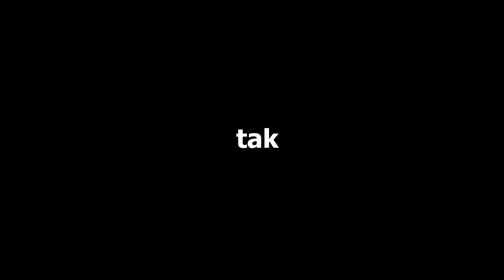ZAMIESZKAŁEM W DOMU ZA 7 MILIONÓW ZŁOTYCH +